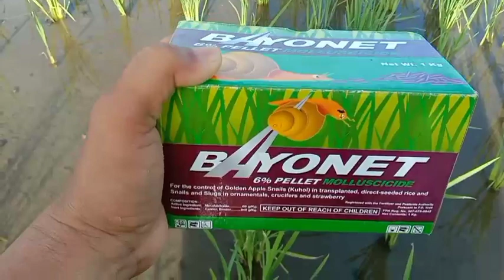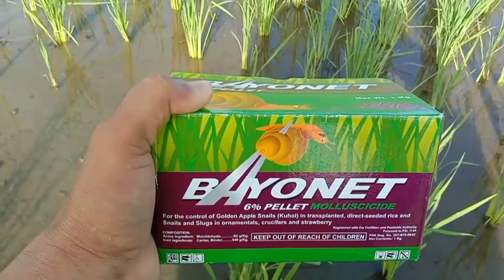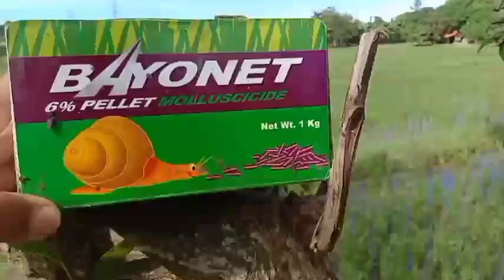BAYONET MOLLUSCICIDE PAMUKSA SA MAKUKULIT NA KUHOL || 21 DAT LUMAGO DAHIL SA PHILPHOS 14-14-14